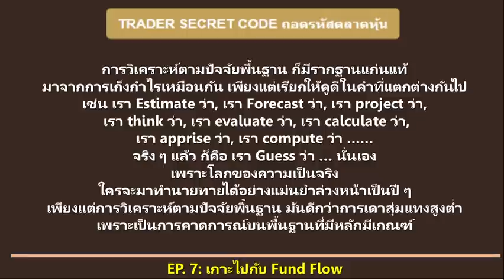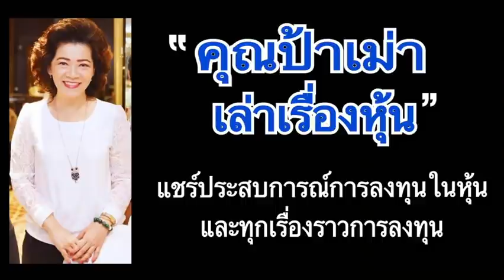EP. 7 "เกาะไปกับ Fund Flow" l ถอดรหัสตลาดหุ้น l TRADER SECRET CODE